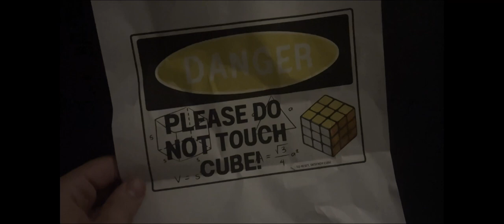11pm on a Tuesday // Short film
Drone shots by Optacon and BTV Drones

Written by Colgan Brindisi and Nathaniel Heustis

Actors:
Veronica Camacho, Fabio Powell, Colgan Brindisi, and Nathaniel Heustis

Edited, Filmed, and Directed by Nathaniel Heustis

Beginning and end song: Nikes by Frank Ocean
Edited on ClipChamp
Non for profit, just for fun. :)